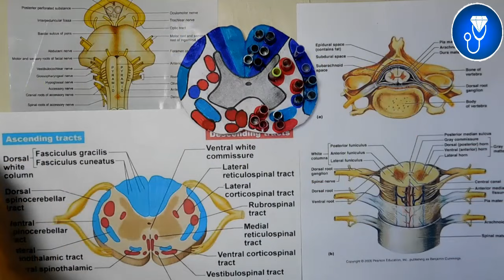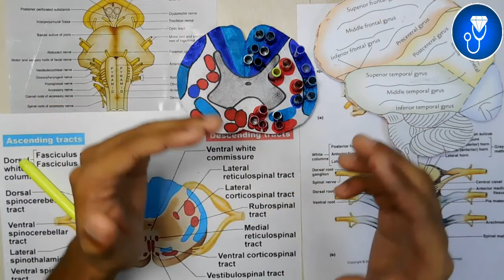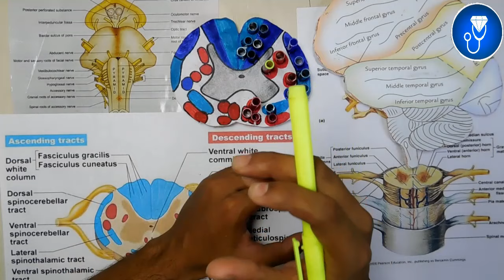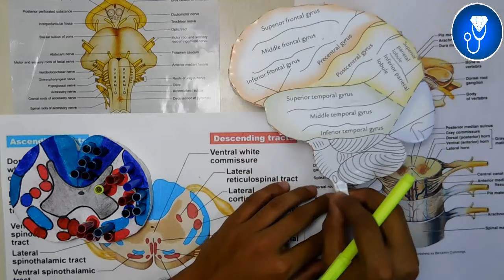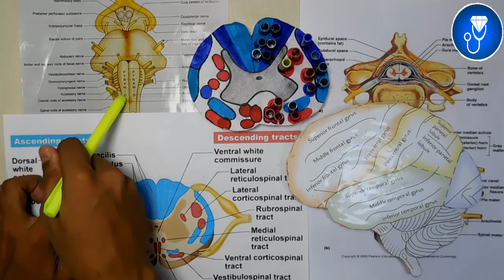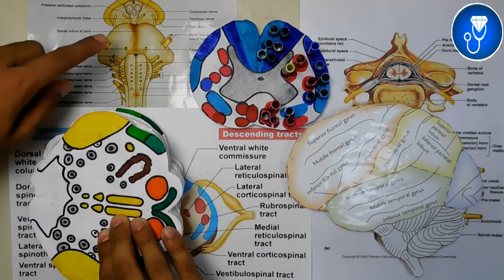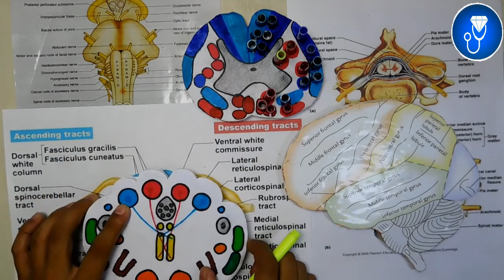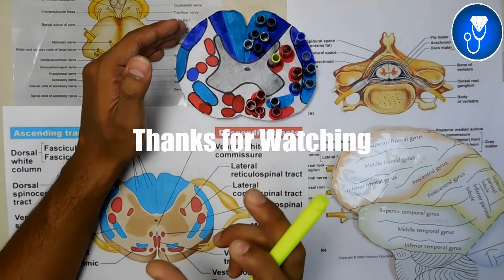ascending tracts of spinal cord anatomy 3d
The Video Topic - ascending tracts of spinal cord anatomy 3d | spinal cord tracts anatomy

IMPORTANT LINKS :-
1) ORDER Anatomy Next Edition Module , Biochemistry in 7Days & Physiology MODULE

3) INSTA Broadcast Channel ( FOR Daily VLOGS, Life Update )